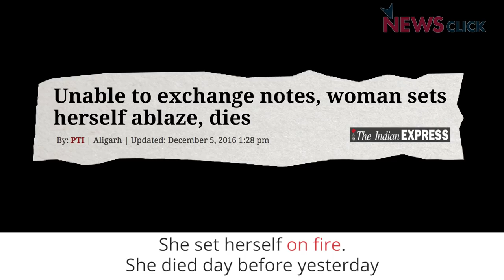Demonetisation Depression: Aligarh Locked Down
90% of the small and cottage scale units, including unregistered ones in Aligarh have either closed down or are on the brink of closure. Owners have no money to pay wages or buy raw material, while stock of manufactured goods is piling up in their storehouses. Newsclick spoke to the people in Aligarh regarding the devastating impact of demonetisation on their lives. Here is our video report from ground zero.